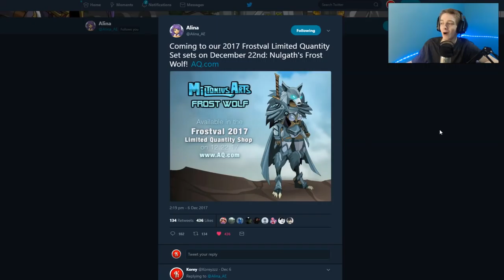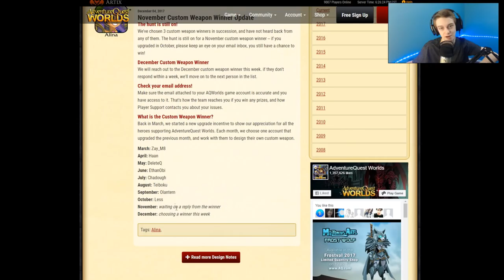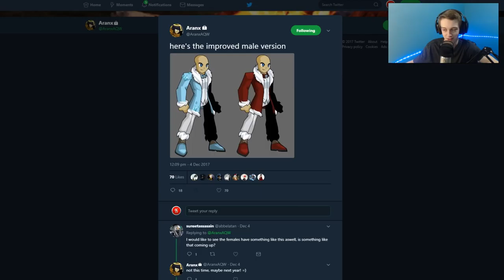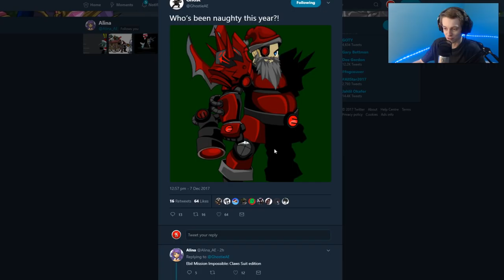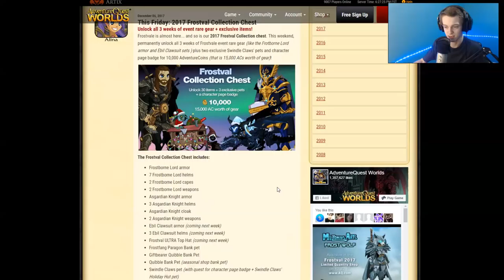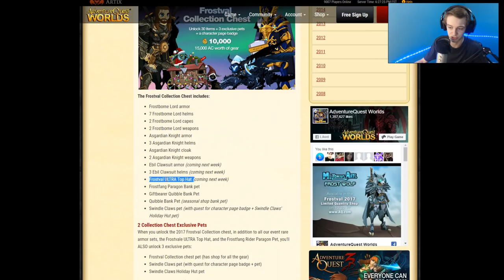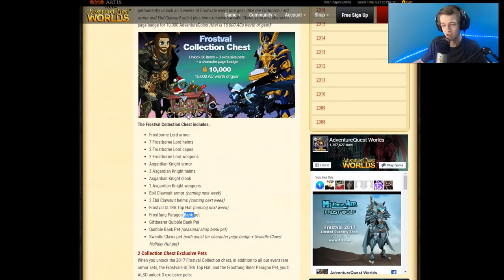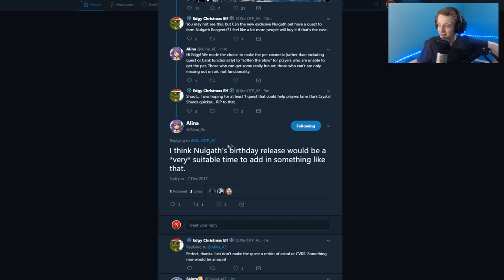New NULGATH FARMING PET! New Nulgath Frostvale Gear! AQW AdventureQuest Worlds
Some really cool new Nulgath items including hints of a Farming pet and more Frostvale Gear! AQW AdventureQuest Worlds